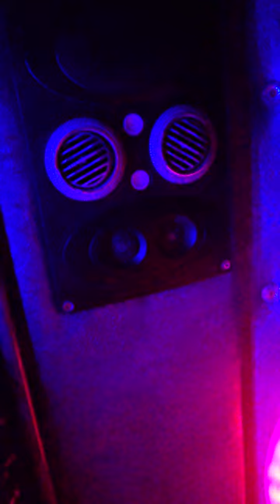Never Travel Quetta to Karachi in al mehmood sleeper bus| Poor AC | Conjusted space | Not recomend.